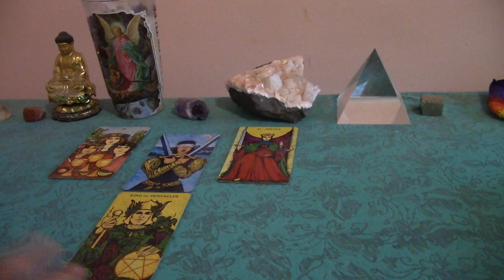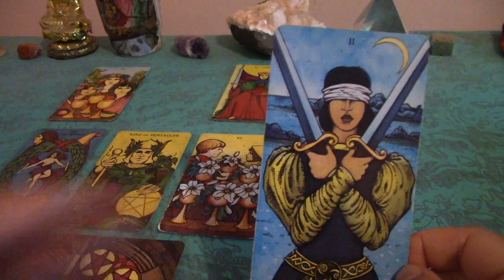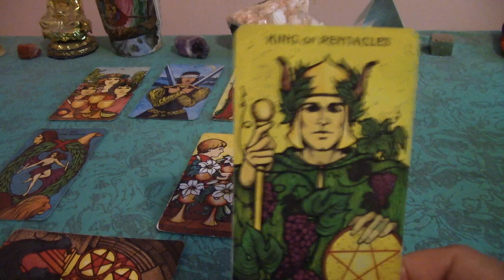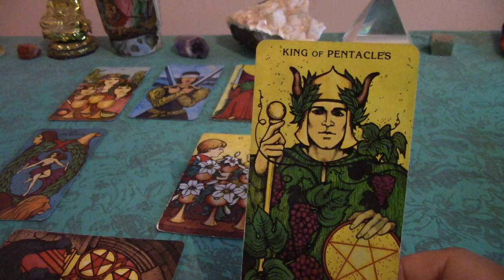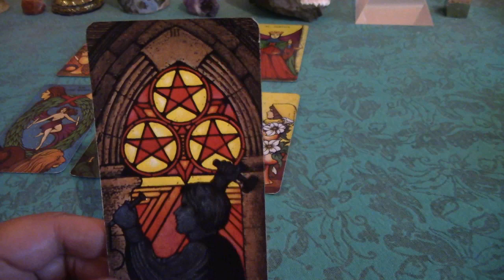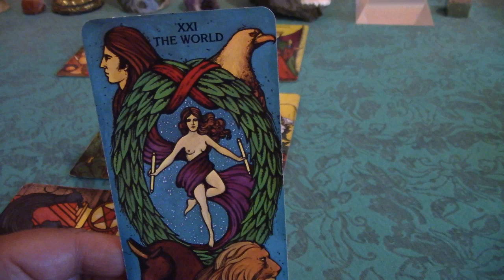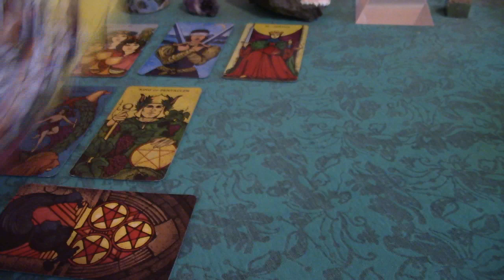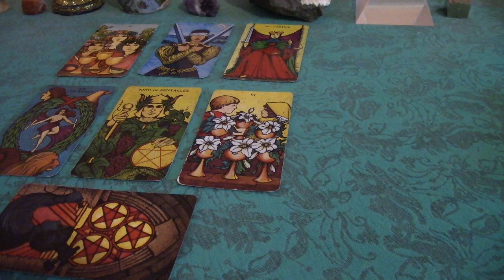Virgo June 2017 General Tarot Forecast: Choose the Soulmate